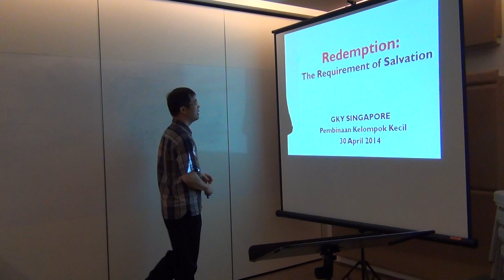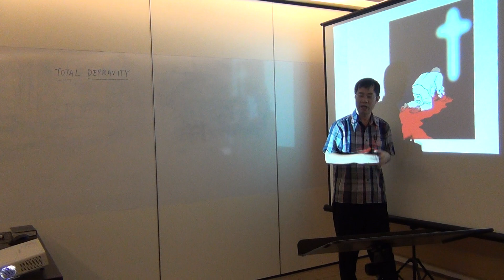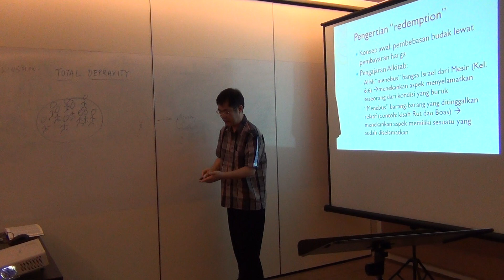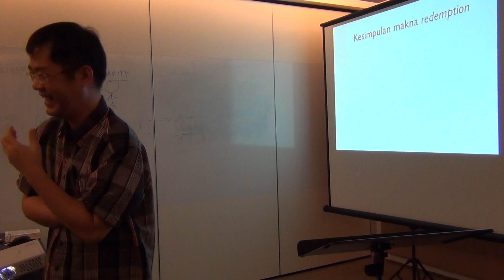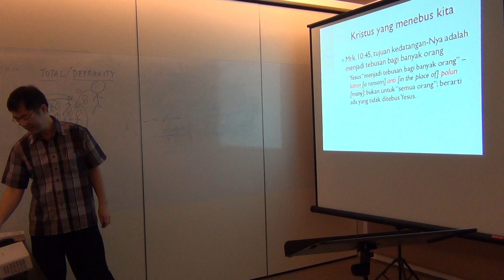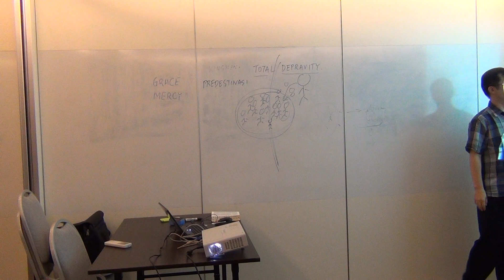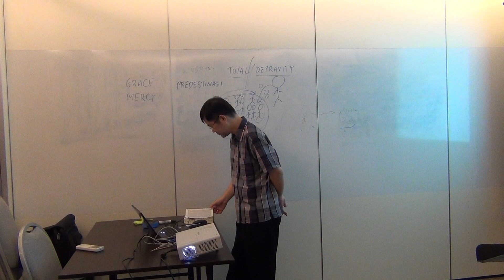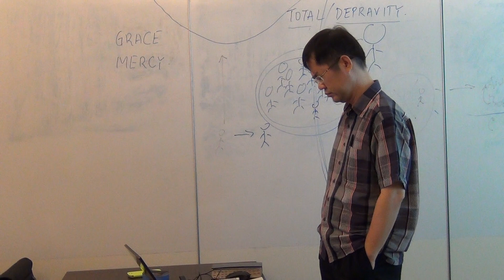20140430 - Timotius Fu - Redemption (Part 1)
30 April 2014

GKY Singapore
Grace Church, 14 Queen Street, 188536